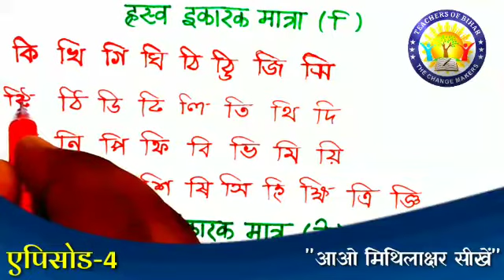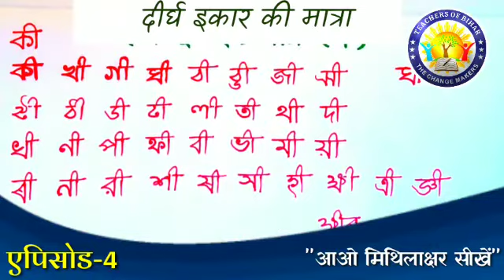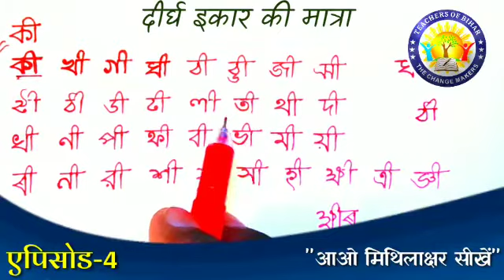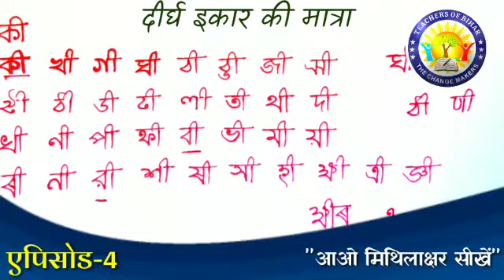Sunday Funday।'आओ मिथिलाक्षर सीखें'।Episode-4। रवि रौशन कुमार